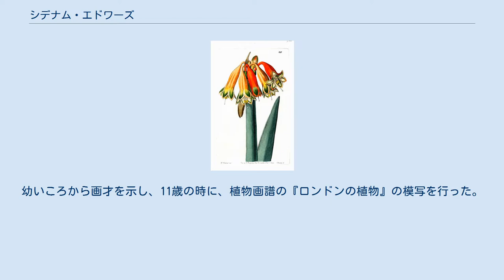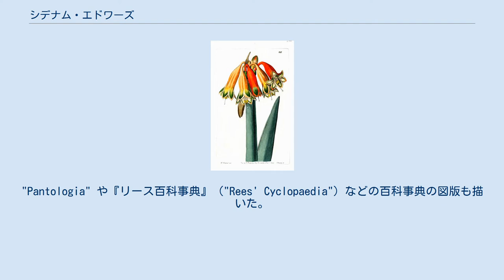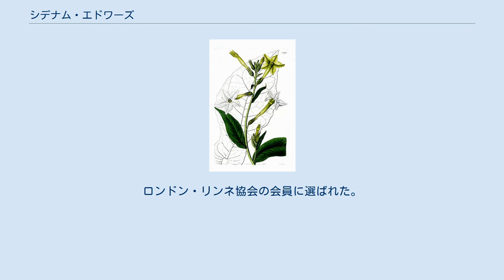シデナム・エドワーズ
シデナム・エドワーズ（Sydenham Teast Edwards、1768年 - 1819年2月8日）は、イギリスの博物画家である。
 モンマスシャーのUskに生まれた。
父親は校長でオルガン奏者である。
母親の一族には有名な医師のリチャード・リース（Richard Reece）がいる。
幼いころから画才を示し、11歳の時に、植物画譜の『ロンドンの植物』の模写を行った。
『カーティス・ボタニカル・マガジン』の創刊者、ウィリアム・カーティスの友人がエドワーズの絵を見て、カーティスに紹介し、カーティスから植物学と植物画の訓練を受けた。
 エドワーズの博物画は人気を集めた。
当時世界中から探検家たちによって新しい植物がヨーロッパにもたらされた時代であったので、植物への一般の関心のたかまりは植物画の需要をもたらし、エドワーズは多くの植物画を描いた。
『ボタニカル・マガジン』のために1787年から1815年の間に1,700枚の水彩画を描き、1800年に"Cynographica Britannica"の図版を描き、1805年から1807年の間に"New Botanic Garden"のため、1812年に"New Flora Britannica"のために植物画を描いた。
カーティスの没した後、ボタニカル・マガジンの編集を引き継いだジョン・シムズと仲違いした後、1815年から1819年の間、自ら編集をおこなって植物雑誌、『ボタニカル・レジスター』（"Botanical Register"）を刊行した。
"Pantologia" や『リース百科事典』（"Rees' Cyclopaedia"）などの百科事典の図版も描いた。
第13代ダービー伯爵に求められて、1810年から1812年の間に多くのオウムの図を完成させた。
エドワーズの絵は当時のスポードなどの陶器メーカーの図柄に影響を与えた。
ロンドン・リンネ協会の会員に選ばれた。
 Edwardsは、植物の学名で命名者を示す場合にシデナム・エドワーズを示すのに使われる。